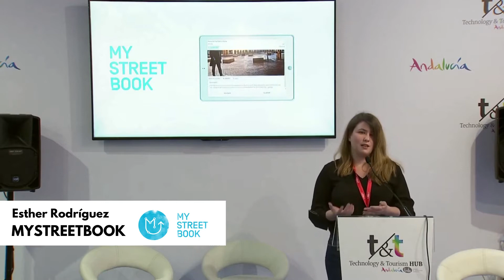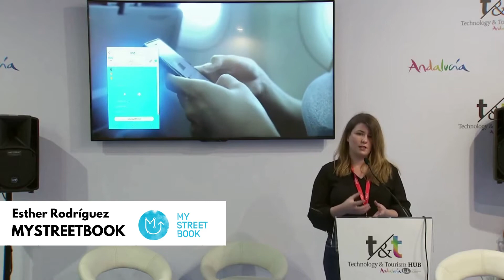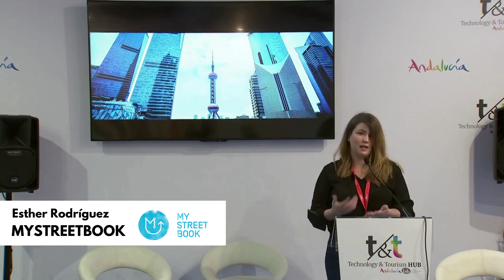MyStreetBook: Presentación en zona HUB de Andalucía Lab en Fitur 2021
Presentación de la empresa tecnológica andaluza MyStreetBook en la zona HUB de Andalucía Lab durante la celebración de Fitur 2021.

MyStreetBook: Ahora son los destinos los que deben adaptarse a un viajero autónomo, que viaja a golpe de click. MyStreetBook, hiper-personaliza el viaje para crear rutas y planes únicos según los gustos, necesidades de cada viajero y en tiempo real.